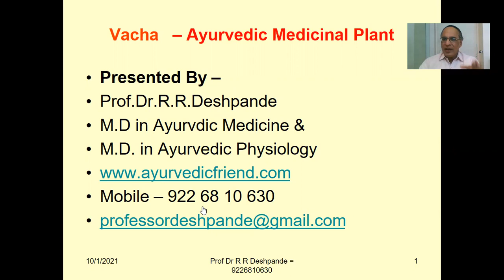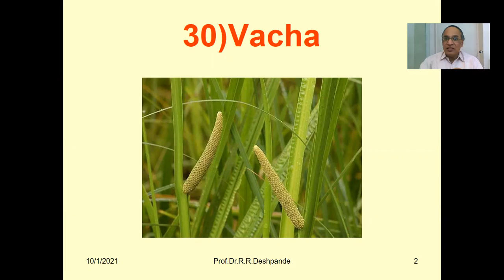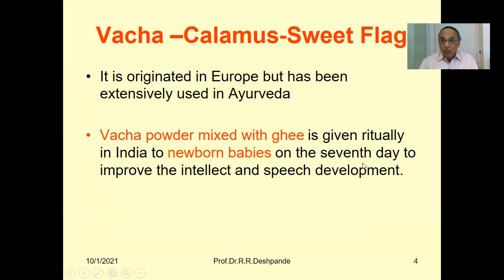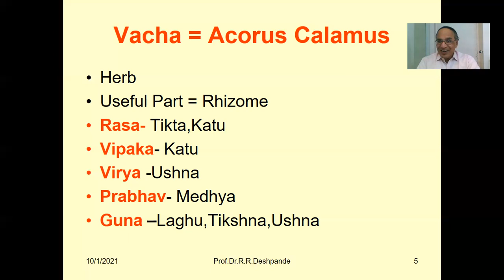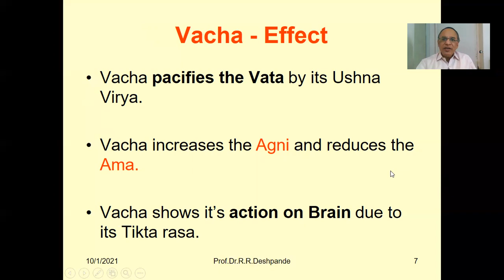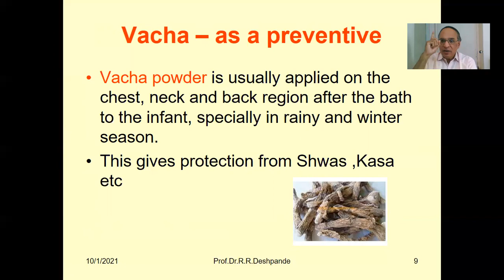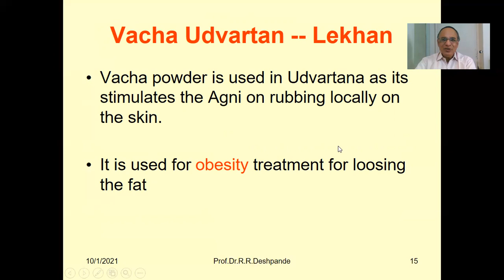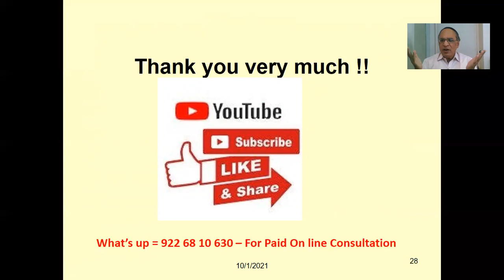Vacha l Sweet Flag l Acorus Calamus l Health Benefits of Vacha l Natural Stimulator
@ Ayurveda Academy
Detail Description of Vacha –Ayurvedic Medicinal Plant